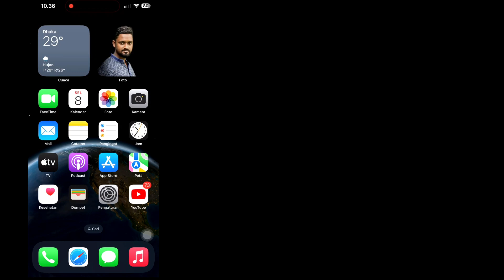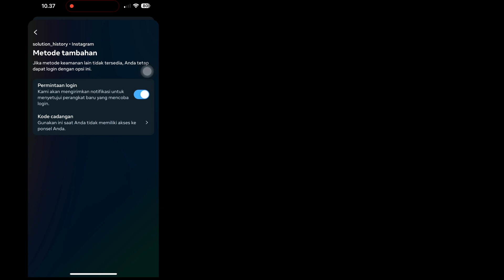Cara Mendapatkan 8 Digit Kode Cadangan Untuk Instagram 2023|Cara Mendapatkan Kode Cadangan di Insta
Cara Mendapatkan 8 Digit Kode Cadangan Untuk Instagram 2023 | Cara Mendapatkan Kode Cadangan di Instagram

Apakah Anda Ingin Mendapatkan 8 Digit Kode Cadangan Untuk Instagram Di Tahun 2023? Jika Ya Video Ini Untuk Anda. Dalam Video Ini Saya Akan Menunjukkan Cara Mendapatkan 8 Digit Kode Cadangan Untuk Instagram. Saya Akan Tunjukkan Cara Paling Mudah & Terbaru Untuk Mendapatkan Kode Backup di Instagram. Jadi Tonton Video Lengkapnya Tanpa Dilewati Untuk Mempelajari Cara Mendapatkan 8 Digit Kode Cadangan Instagram 2023 | Cara Mendapatkan Kode Cadangan di Instagram.

 Quire Anda Tentang Cara Mendapatkan 8 Digit Kode Cadangan Untuk Instagram :

 Cara Mendapatkan 8 Digit Kode Cadangan Untuk Instagram.
 Kode Cadangan Instagram.
 Bagaimana cara menemukan kode cadangan 8 digit saya?.
 Bagaimana cara masuk ke Instagram jika saya lupa kode cadangan saya?.
 Di mana kode 8 digit untuk Instagram?.
 Apa itu 8 digit kode cadangan Instagram?.